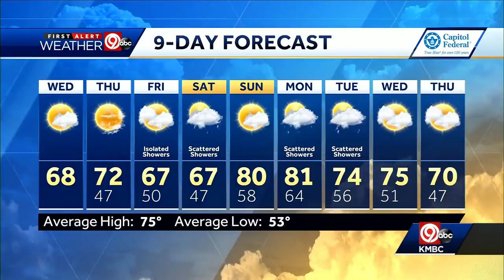First Alert: Look For Upper 60s For Your Wednesday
We'll see scattered clouds this afternoon and highs in the upper 60s.